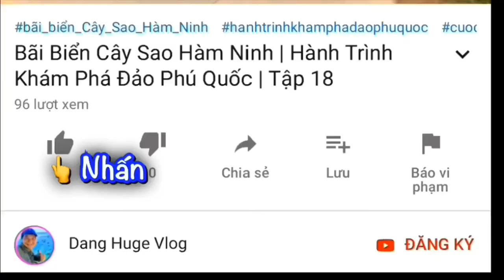Cách Lưới Ruốc Biển Của Người Dân Ở Phú Quốc [Đơn Giản, Dễ Làm]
Mùa Ruốc Biển Phú Quốc, Người dân Đảo Phú Quốc đi lưới ruốc biển gần bờ hơn cả 100 ký một ngày. Mr Huge chia sẻ các bạn xem cho vui nhé! Đúng Hải sản Tươi Sống luôn!
🔔MỜI CÁC BẠN XEM THÊM VIDEOS:
THEO DÕI CÁC KÊNH CỦA MR HUGE:
▶ FanPage:
☞ Vlogger Mr Huge:
Mến chào!